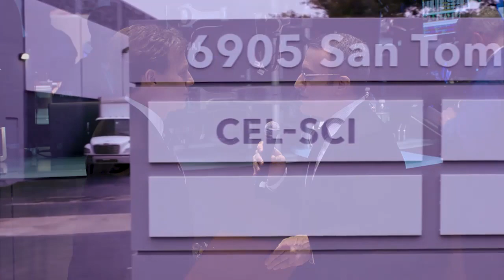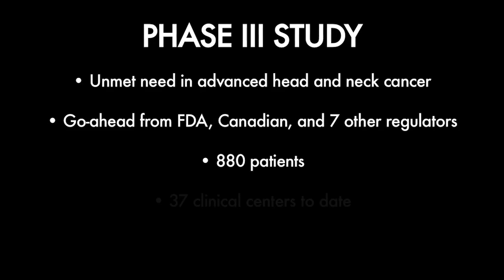Exclusive Interview with CEL-SCI Corp. (NYSEMKT:CVM) CEO Geert Kersten from the floor of the NYSE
Business New - Financial News - New York Stock Exchange -- Wall Street -- CEO Interview -- 2015 -- Stock News
Best Biotech Stock 2015, Best NYSE Stock, Biotech Growth Stock

CEL-SCI Corporation (NYSEMKT: CVM)

Business News - Financial News - Stock News -- New York Stock Exchange -- Market News 2015

Business News - Financial News - Stock Exchange -- Wall Street -- Market News - New York Stock Exchange 2015

About Financial Buzz Media
was designed to provide information on latest trends in Market News, Investing News, Personal Finance, Politics, Entertainment, in-depth broadcasts on Stock News, Market Analysis and Company Interviews. A pioneer in the financially driven digital space, video production and integration of social media, FinancialBuzz.com creates 100% unique original content.

Financial Buzz Media provides credible branding, marketing and advertising through our unique media platform that includes Newswire Delivery, Digital Advertising, Social Media Relations, TV Broadcasting, and Financial Publications. In a public financial market that requires extensive transparency and disclosures, Financial Buzz Media provides one of the most internationally credible media outlets by reporting live from various locations; The New York Stock Exchange, NASDAQ Exchange and Hong Kong Exchange.

For “the latest buzz in financial news” every day, please

About CEL-SCI Corporation
CEL-SCI’s work is focused on finding the best way to activate the immune system to fight cancer and infectious diseases. CEL-SCI believes that the best way may be to activate the immune system of patients before they have received surgery, radiation and/or chemotherapy. Its lead investigational therapy Multikine (Leukocyte Interleukin, Injection) is currently being studied in a pivotal Phase III clinical trial against head and neck cancer. If the study endpoint, which is a 10% improvement in overall survival of the subjects treated with Multikine treatment regimen as compared to subjects treated with current standard of care only is satisfied, the study results will be used to support applications which will be submitted to regulatory agencies in order to receive from these agencies commercial marketing approvals for Multikine in major markets around the world. Additional clinical indications for Multikine which are being investigated include cervical dysplasia in HIV/HPV co-infected women, and the treatment of peri-anal warts in HIV/HPV co-infected men and women. A Phase I trial of the former indication has been completed at the University of Maryland. The latter indication is now in a Phase I trial in conjunction with the U.S. Navy under a CRADA.

CEL-SCI is also developing its LEAPS technology for the treatment of pandemic influenza and as a potential therapeutic vaccine against rheumatoid arthritis. CEL-SCI received a Phase I SBIR Grant from the National Institutes of Health to develop LEAPS as a potential treatment for rheumatoid arthritis with researchers from Rush University Medical Center in Chicago, Illinois. The Company has operations in Vienna, Virginia, and in/near Baltimore, Maryland.